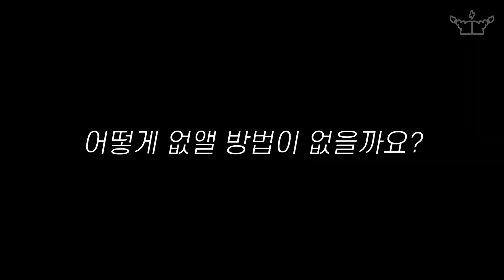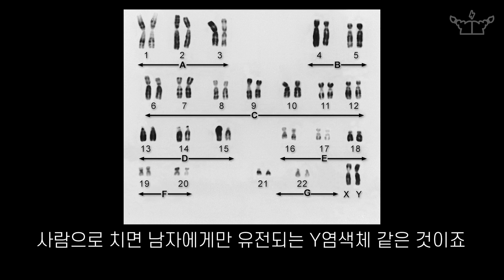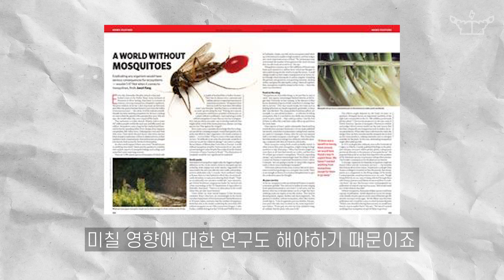[SUB] 모기를 성전환시켜 피해를 줄인다구요? / To sex-change mosquitoes to reduce damage?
전 세계 인구의 50% 이상이 모기로 인해 감염 질환을 겪고 매년 100만명이 넘는 사람들이 목숨을 잃는다고 합니다.
이 모기를 어떻게 없앨 방법이 없을까요?

More than 50 percent of the world's population suffers from infectious diseases from mosquitoes and more than a million people die each year.
Is there any way to get rid of this mosquito?

*말괄량이 보물섬 페이스북에서도 콘텐츠를 만나볼 수 있습니다.